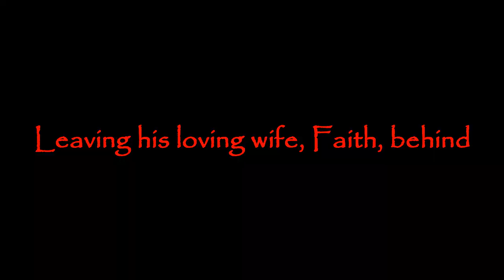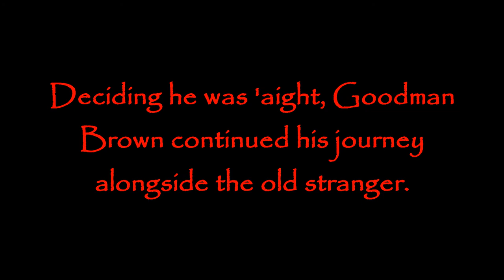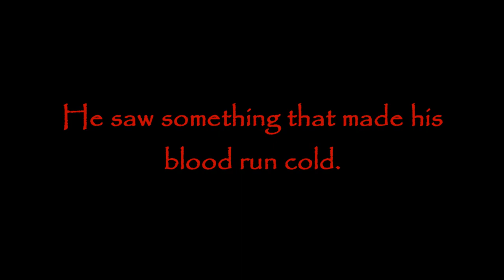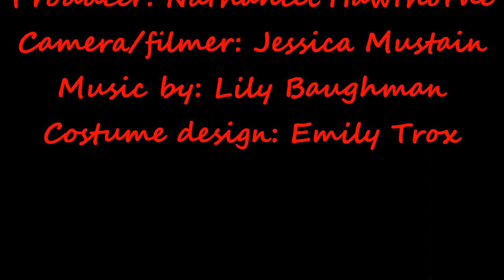Hawthorne Trailer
Trailer for Nathaniel Hawthorne's &quot;Young Goodman Brown&quot;.